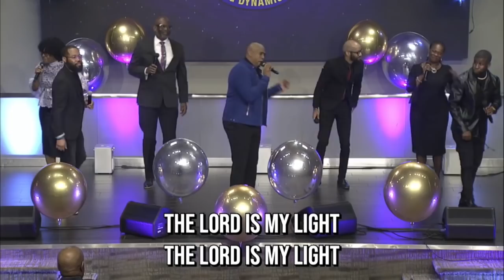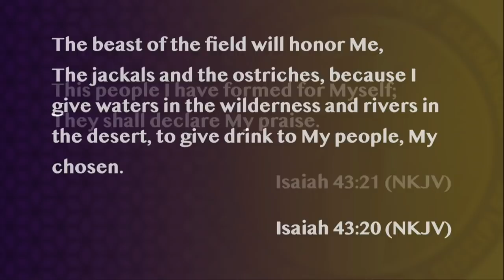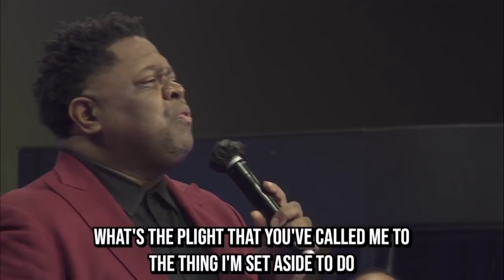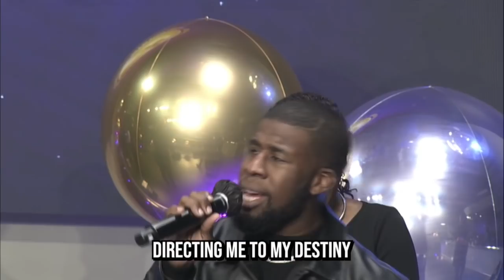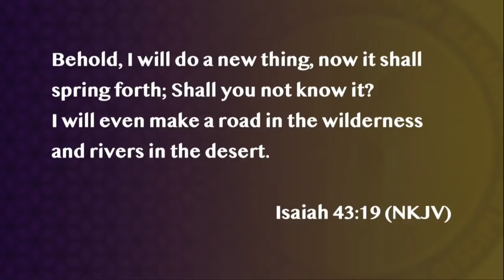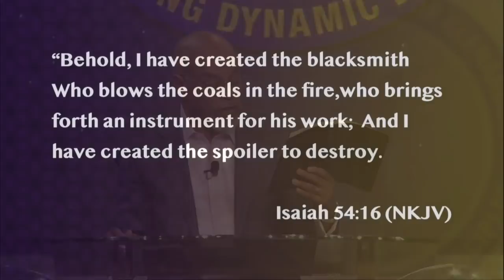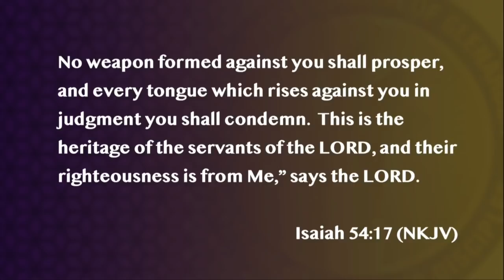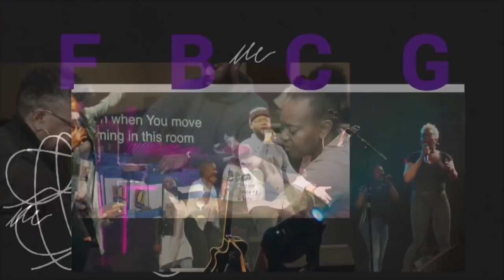"New Year's Eve Service" Pastor John K. Jenkins Sr. (This Means War - Charles Jenkins)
Airdate: Friday, December 31, 2021